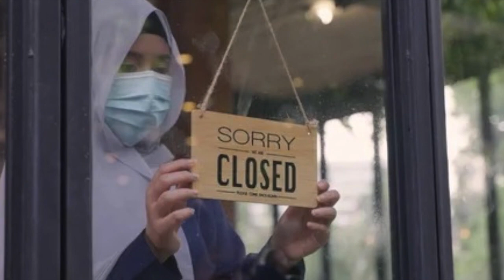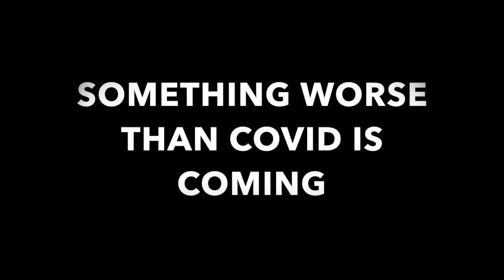WARNING MESSAGE IN A DREAM. SOMETHING WORSE THAN COVID IS COMING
MATTHEW 24:3:8 THE SIGNS OF THE TIMES AND THE END OF THE AGE NOW AS HE SAT ON THE MOUNT OF OLIVES, THE DISCIPLES CAME TO HIM PRIVATELY, SAYING, TELL US, WHEN WILL THESE THINGS BE? AND WHAT WILL BE THE SIGN OF YOUR COMING, AND OF THE END OF THE AGE? AND JESUS ANSWERED AND SAID TO THEM: "TAKE HEED THAT NO ONE DECEIVES YOU. FOR MANY WILL COME IN MY NAME, SAYING, I AM THE CHRIST AND WILL DECEIVE MANY. AND YOU WILL HEAR OF WARS AND RUMORS OF WARS. SEE THAT YOU ARE NOT TROUBLED FOR ALL THESE THINGS MUST COME TO PASS, BUT THE END IS NOT YET. FOR NATION WILL RISE AGAINST NATION AND KINGDOM AGAINST KINGDOME. AND THERE WILL BE FAMINES, PESTILENCE, AND EARTHQUAKES IN VARIOUS PLACES. ALL THESE ARE THE BEGINNING OF SORROWS.